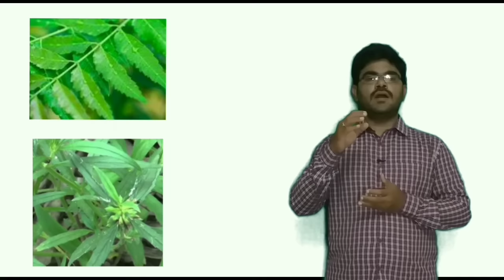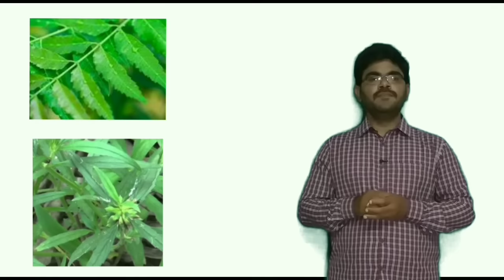Removal of ticks and lice in dairy farm with herbals డైరీ ఫార్మ్ లో గోమార్లు పిడుదులు పేలు నివారణ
Removal of ticks and lice in dairy farm with herbal preparation డైరీ ఫార్మ్  లో గోమార్లు  పిడుదులు  పేలు నివారణ

I am Dr Anil working as a veterinary Doctor in Animal Husbandry Department of andhra pradesh state

I did post graduation in Animal Nutrition and intrested to share the knowledge related to dairy sheep goat poultry health and management in the form of videos in telugu through my youtube channel named

I explain about seasonal diseases in cows buffaloes sheep goat and explain firstaid treatment and vaccinations used in veterinary

This channel have videos related to starting a dairyfarm sheepfarm goatfarm and poultryfarm in telugu

I talk about milk meat and egg production and sucessful farmers

I explain about loans subsidy of various governenent schemes related to livestock and explain how to apply the scheme

i talk about machinery used in farm such as chaffcutter milkingmachine i talk about management

I talk about management of farms in summer winter and rainy

I talk about feed fodder grass tmr feeding in animals

I talk about fodder types varieties such as

Isoeak about

Please share comment on my videos

Share my videos in watsapp